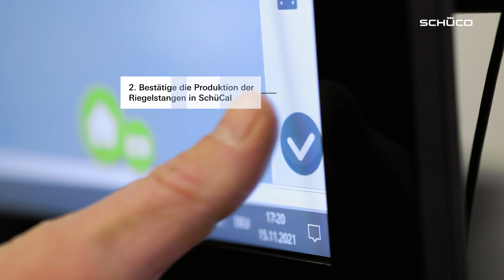Riegelstangenautomat - Prozessablauf Stückliste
Einfache Bedienung und prozesssicheres Ablängen der Riegelstangen mit unseren Riegelstangenautomaten. Ob mit der Stückliste oder einem Barcode am Profil - mit den Riegelstangenautomaten und der LBC-Software auf dem Fabrication Data Center können Sie den für Sie optimalen Prozessablauf wählen. Auf unserer Website können Sie mehr über die optimale Fensterfertigung mit Schüco Maschinen lesen und erfahren wie Sie Ihre Fertigung optimieren und beschleunigen können